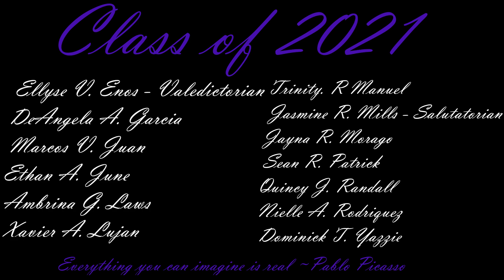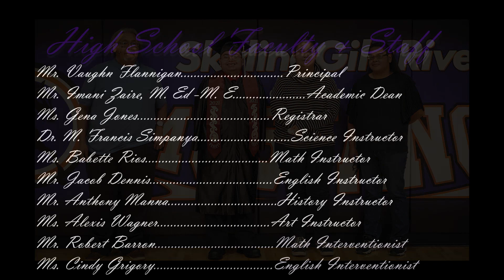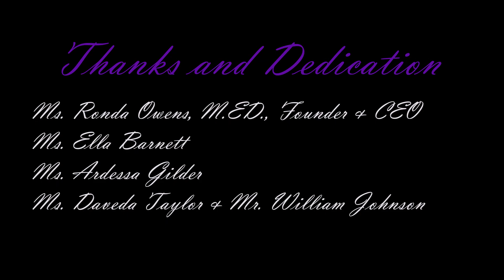2021 Gila River High School Graduation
Help us in congratulating our Skyline Gila River Senior Class of 2021! We sincerely appreciate all our families and students. We are so thankful we can virtually celebrate this momentous occasion with our community.  Congratulations to the wonderful Class of 2021!!  Go out and change the world. We salute and congratulate you!